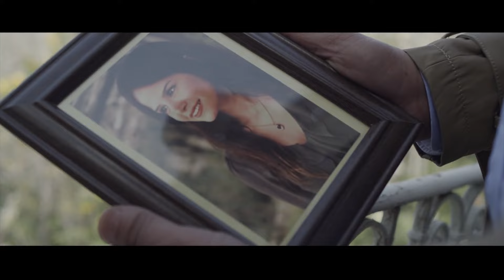أكيد مش سهله إنك تصدق أن أعز أصحابك يكونوا سبب في أكبر ألم في حياتك 😨😔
ــــــــــــــــــــــــــــــــــــــــــــــــــــــــــــــــــــــــــــــــ
Kalam Ala Waraq , klam 3la war2 , klam 3la wara2 , klam 3la warak

كلام على ورق، مسلسل تلفزيوني مصري عرض في رمضان 1435هـ/2014م..

تدور أحداث المسلسل حول جريمة قتل تتم بواسطة قاتل مأجور تجاه إحدى الشخصيات الهامة بالمسلسل، تحدث جريمة القتل في العاصمة اللبنانية بيروت، و يتم اتهام إحدى المصريين المتواجدين في بيروت بالقيام بهذه الجريمة، وتستمر أحداث المسلسل في إطار من الغموض و التشويق إلى أن يظهر الفاعل الحقيقي للجريمة.

بطولة:
هيفاء وهبي Haifa Wehbe : (حبيبة بيطار) / ماجد المصري: (ناصر الطيار) / أحمد زاهر: (فرج شبل) / روجينا: (جومانا فواز) / حسين الإمام: (دودي) / أحمد السعدني: (حمزة قصير) / أشرف زكي: (مجدي أديب) / أمل رزق: (صافي) / كريم قاسم: (مروان أديب) / مي عمر: (ليلى إبراهيم) / جلال الزكي: (سيد شبل) / عمار شلق: (نمر) / ندى أبو فرحات: (كارين) / رودني حداد: (مازن) / يوسف حداد / طلال الجردي / بيار جامجيان / جهاد الأطرش / تتيانا

ﺗﺄﻟﻴﻒ:
أحمد محمد وائل / مصطفى جمال هاشم / محمد سيد بشير
 أحمد شوقي (رئيس ورشة الكتابة)

انتاج:
عاطف كامل
زكي عبد الحميد
مصطفى سرور

اخراج:
محمد سامي

Words ON Papers Series Episode 01 HD